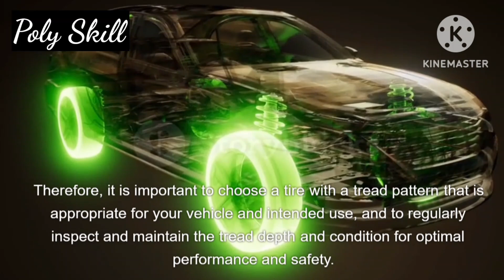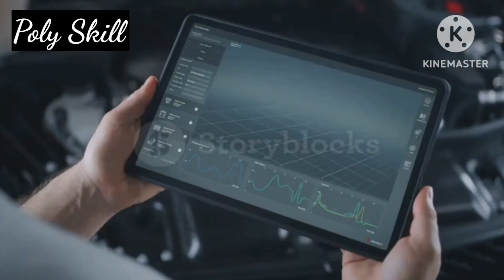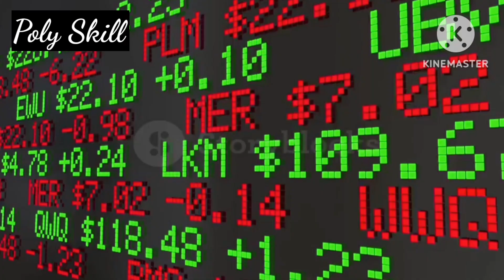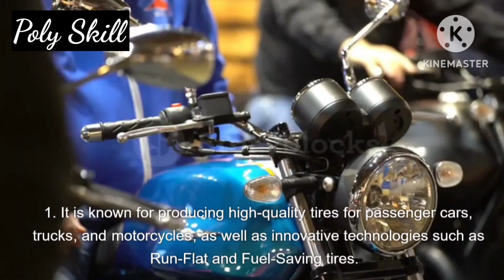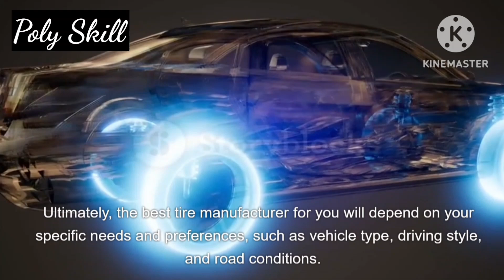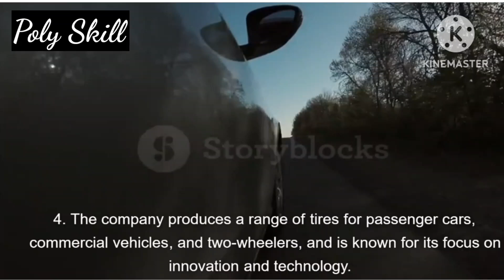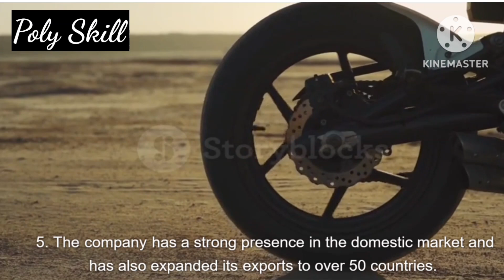Skill! Tyre! Industry! Types! World! India! Size! Performance! Process! Polmer!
Classification of tyres
There are several ways to classify tires, including:
Based on type of vehicle use:
Passenger car tires
Light truck/SUV tires
Commercial vehicle tires (e.g. buses, trucks, trailers)

Based on tire construction:
Bias ply tires
Radial ply tires
Tubeless tires
Tube-type tires

Based on intended use:
Summer tires
Winter tires
All-season tires
Performance tires
Off-road tires

Based on tread pattern:
Ribbed tires
Lug tires
Block pattern tires
Directional tires
Symmetrical tires

Based on tire performance:
Low rolling resistance tires
Run-flat tires
High-performance tires
Mud tires
All-terrain tires

Based on tire size:
Passenger tire sizes (e.g. P225/60R16)
Light truck/SUV tire sizes (e.g. LT285/70R17)
Commercial tire sizes (e.g. 11R22.5)

Indian tire manufacturer's list
India has several tire manufacturers that are well-known both domestically and internationally. Some of the major Indian tire manufacturers include:
Apollo Tyres: Apollo Tyres is one of the largest tire manufacturers in India, with a global presence in over 100 countries. The company produces a wide range of tires for passenger cars, SUVs, trucks, buses, and two-wheelers.
MRF Tyres: MRF Tyres is another leading tire manufacturer in India, with a product range that includes tires for passenger cars, SUVs, commercial vehicles, and motorcycles. The company is known for its high-performance tires and has a strong presence in the motorsports industry.
CEAT Tyres: CEAT Tyres is a subsidiary of RPG Group and one of the largest tire manufacturers in India. The company produces a range of tires for passenger cars, SUVs, trucks, and motorcycles, and has a strong focus on research and development.
JK Tyre: JK Tyre is one of the oldest tire manufacturers in India, founded in 1951. The company produces a range of tires for passenger cars, commercial vehicles, and two-wheelers, and is known for its focus on innovation and technology.
TVS Tyres: TVS Tyres is a subsidiary of TVS Group and produces tires for motorcycles, scooters, and three-wheelers. The company has a strong presence in the domestic market and has also expanded its exports to over 50 countries.
Balkrishna Industries Limited (BKT): BKT is a leading manufacturer of off-highway tires, including those for agriculture, construction, and mining equipment. The company exports to over 130 countries and is known for its focus on research and development.
These are some of the major tire manufacturers in India, but there are several others as well. The Indian tire industry is known for its focus on innovation, quality, and affordability, and has a strong presence both domestically and internationally.